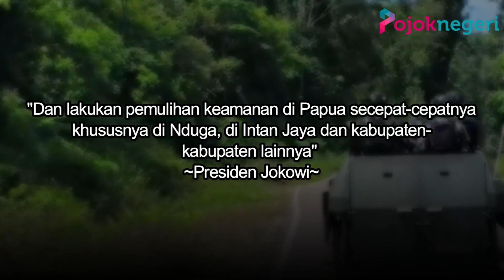Presiden Jokowi Minta Pemulihan Keamanan di Papua Dipercepat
Jelang Pemilu 2024, Presiden Joko Widodo meminta seluruh jajarannya untuk memastikan keamanan dan stabilitas disetiap daerah.

Bahkan, Presiden Jokowi memberikan perhatian khusus terhadap daerah-daerah di Papua.

Hal itu disampaikan Jokowi dalam Sidang Kabinet Paripurna, membahas Laporan Semester I Pelaksanaan APBN Tahun 2023 di Istana Negara, Jakarta Pusat, Senin (3/7/2023).

Jokowi juga meminta para menteri hingga kepala lembaga untuk mengawal terus penyelesaian non-yudisial pelanggaran HAM berat masa lalu.

Selain itu, Jokowi meminta agar jajarannya untuk segera melakukan pemulihan keamanan di Papua.

Pemulihan keamanan itu, lanjutnya, harus secepat-cepatnya dilakukan.

Sejumlah daerah di Papua yang menjadi atensi Jokowi, di antaranya Nduga, hingga Intan Jaya.

"Dan lakukan pemulihan keamanan di Papua secepat-cepatnya khususnya di Nduga, di Intan Jaya dan kabupaten-kabupaten lainnya" Jokowi.

Selain terkait keamanan, Jokowi juga meminta agar musim kemarau panjang akibat El Nino dapat diantisipasi, terutama mengantisipasi potensi terjadinya kebakaran hutan dan lahan.

"Antisipasi musim kemarau panjang, akibat El Nino. Meskipun riil kita sudah bangun ribuan lebih dari 5000 embung, bendungan juga sudah selesai 38 akan selesai menjadi 61 tahun depan, tapi tetap ini harus urusan pasokan air di embung dan bendungan betul betul harus dikelola dengan baik dan juga potensi terjadinya kebakaran hutan dan lahan" Jokowi